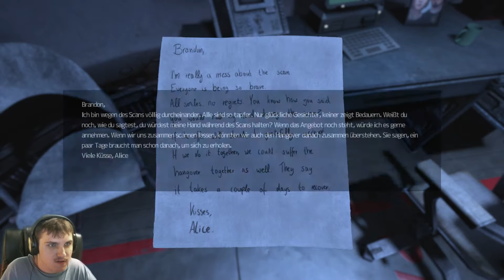SOMA #013 - Simulation «» LP Soma [Facecam, HD]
Wir müssen mit den gescannten Personen vorsichtig umgehen. Denn erst wenn sie sich wohlfühlen und ihre Simulation für real halten werden sie kooperieren.

|SOMA|
Survival Horror von Frictional Games.

Let's Play SOMA LP SOMA Simon Simon Jarret Catherine PATHOS-2 Atlantik 2104 Omnitool Roboter Körper Arche Überlebende Meer Horror Krankenstation Labor Mannschaftsquartier Station Unterwasser Meeresgrund Schiffswrack Audiolog Logs Fotos Quartiere Blackbox Tote Körper Delta Theta Epsilon Phi philosophisch Story Monster Frictional Games Horror Survival-Horror Psycho-Horror PC HD socialblade